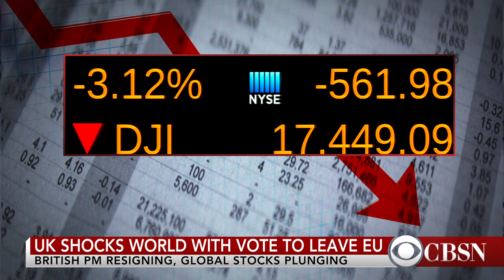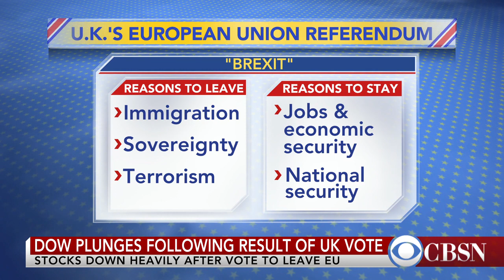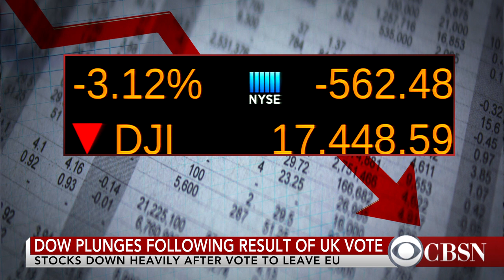What the U.K. Brexit means for your wallet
As the world reacts to the UK referendum to leave the EU, markets took steep dives Friday morning. David Nelson, chief strategist for Belpointe Asset Management, talks about the market turmoil with CBSN's Reena Ninan.